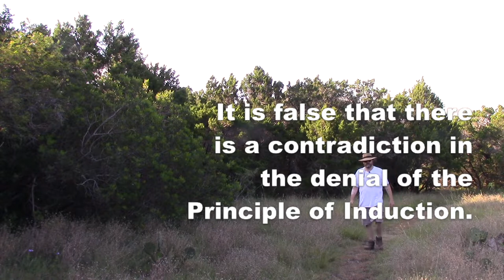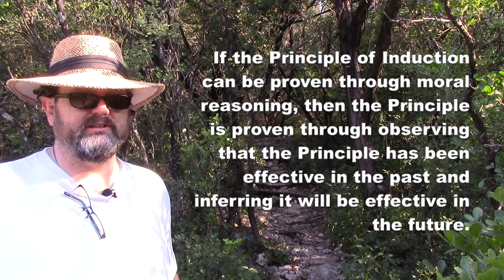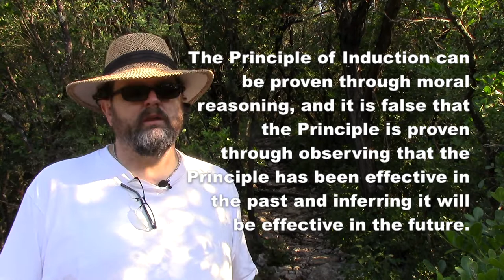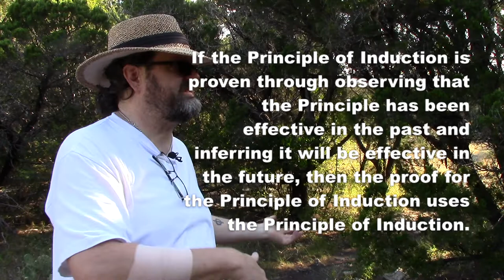The Consequences of Keeping the Principle of Induction